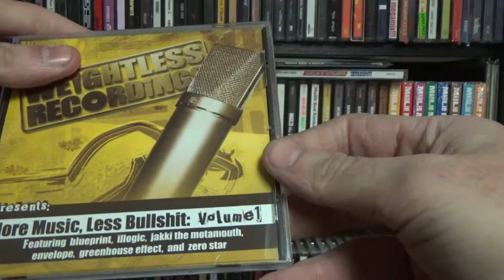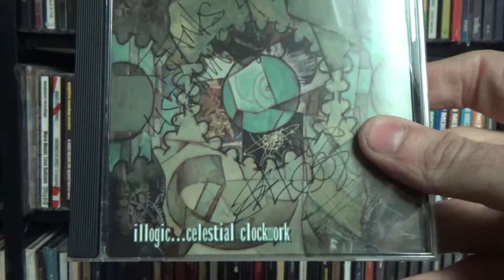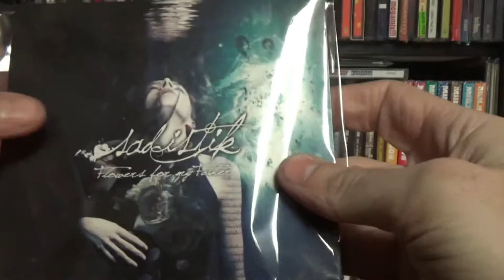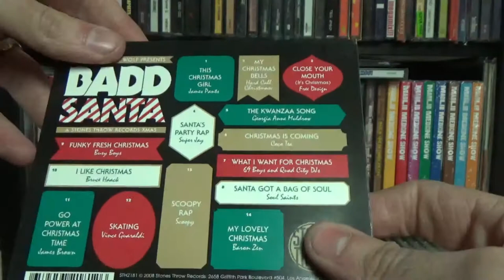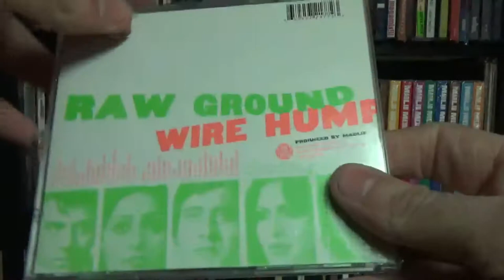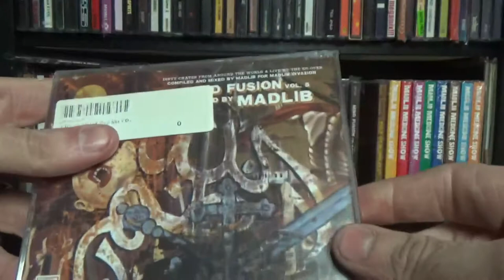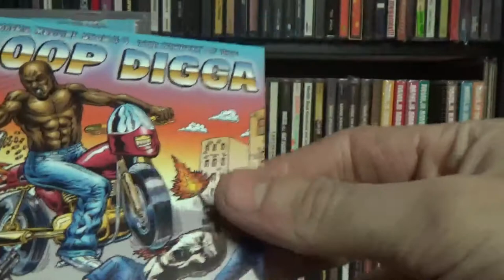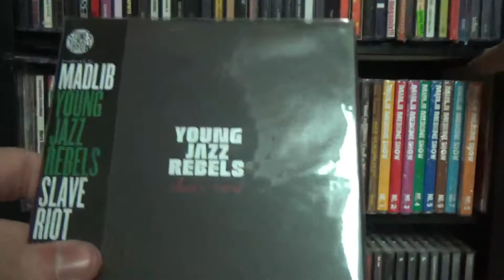Hip Hop CD collection Part 5 (Blueprint, Madlib)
Part 5 of my in depth look at my cd collection